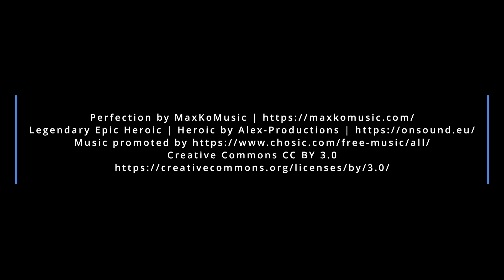H&F Cimone di Margno 15 Ott. 2022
Questo e il video della prima uscita della stagione 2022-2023 del gruppo Hike & Fly Scurbatt.
La camminata non è stata troppo lunga allora mi sono permesso di fare il video più lungo che al solito per mostrare quasi tutti i partecipanti sia in camino che in decollo. Ci sono nuovi arrivati nel gruppo e non ci conosciamo ancora tutti .

Voici la vidéo de la première sortie de la saison 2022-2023 du groupe Hike & Fly Scurbatt.
La marche n'était pas trop longue alors j'ai pris la liberté de faire la vidéo plus longue que d'habitude pour montrer presque tous les participants à la fois sur le chemin et au décollage. Il y a des nouveaux venus dans le groupe et nous ne nous connaissons pas encore tous.
Les contributions vidéo et photo proviennent de différentes sources (Stefano, Marco, Laura ...) Tout le monde peut contribuer au film collectif. Plus nous avons de matériel, plus la vidéo peut être intéressante et différente.

This is the video of the first H&F of the 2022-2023 season of the Hike & Fly Scurbatt group.
The walk was not too long so I took the liberty of making the video longer than usual to show almost all the participants both walking and taking off. There are newcomers to the group and we don't all know each other yet.
The video and photo contributions come from different sources (Stefano, Marco, Laura ...) Anyone can contribute to the collective film. The more material we have, the more interesting and different the video can be.